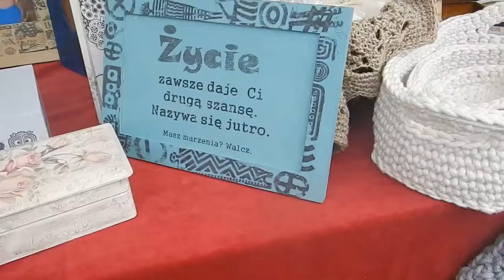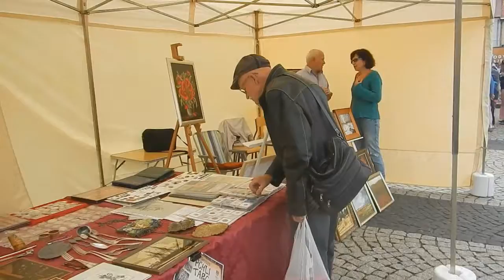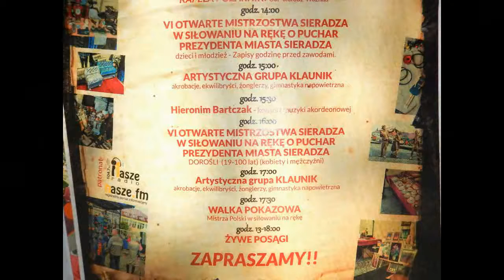VII Sieradzki Pchli Targ 2018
Niedziela 26 sierpnia 2018 r., Rynek w Sieradzu  godz. 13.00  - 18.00 Migawka filmowa  z pierwszych 30 minut po otwarciu targu. Gra "Kapela Pożarników  OSP Sieradz Woźniki".